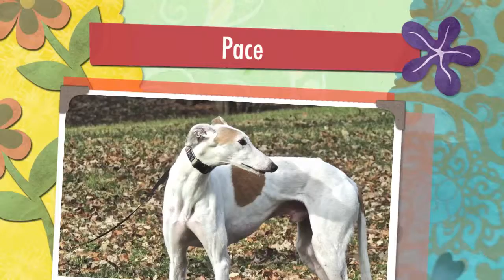World Class Dog Kennels, Wonder Lake, IL.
or call Nature Walks next to beautiful Glacial Park is depicted in the video's of your pet, and the fun time picking out that special toy for play time at your favorite vacation spot. Why leave your pets at home with the sitter, when you can give them the vacation they deserve at Alden's Kennels Pet Resort that services Wonder Lake , IL. Take a virtual tour of our lovely indoor outdoor accommodation on our google places page, let us plan your pets vacation with a massage or hot oil treatment, a blue berry facial.Stress free boarding is our goal with with essential oils, many contacts for holistic treatments at our vocal veterinary specialist from chiropractic to acupuncture and laser treatments for pain.Maybe you will want our fitness program, and workout on the treadmill, or a field trip to fun place for a lesson in dock diving or swimming, a group play day at a local day care center or a one on one play time in our six thousand square foot training hall. Alden's Kennels can arrange private obedience or agility lessons or a group class while your pet is on vacation. From our place to yours, it will be on you tube and Facebook twitter and pinterest with Alden's Kennels social medias the next best thing being at home.